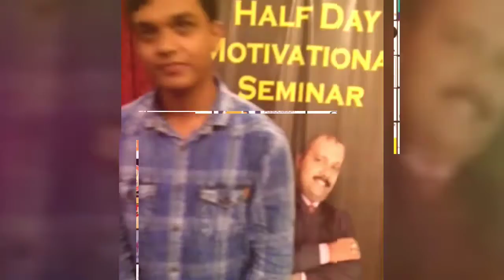FEEDBACK By Students - Mr Prakhar, BHILAI after attend Motivational Seminar of The Shailendra Singh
FEEDBACK By a Student Mr Prakhar Raj Singh from BHILAI after attend a Motivational Seminar of The Shailendra Singh, a Leading Motivational Speaker in India.